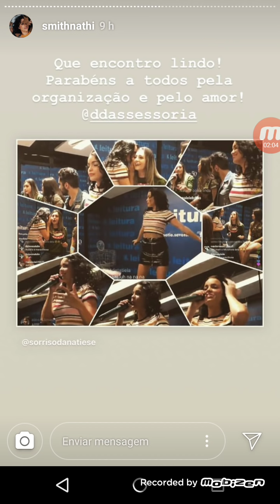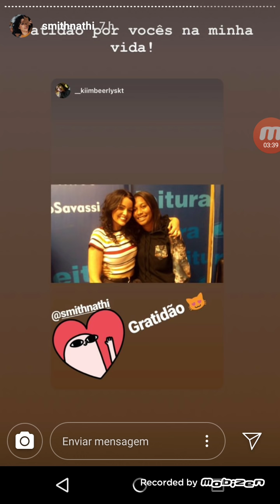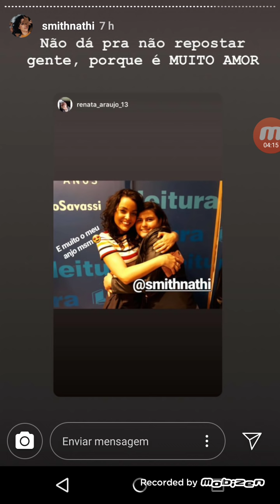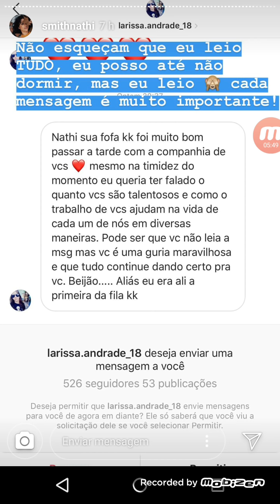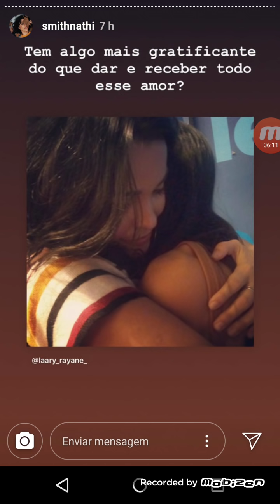Story da Natalie no encontro em BH